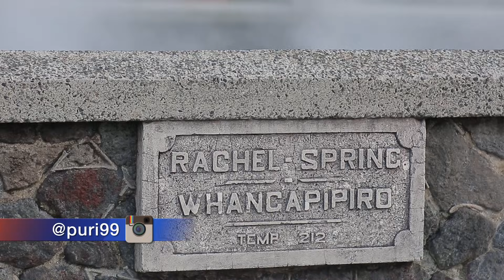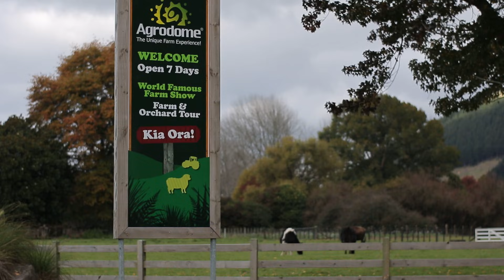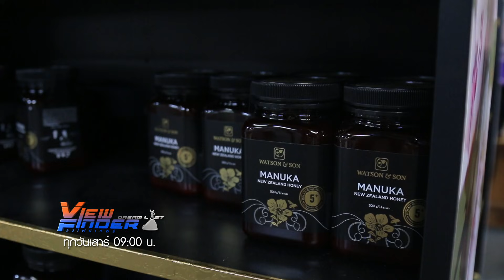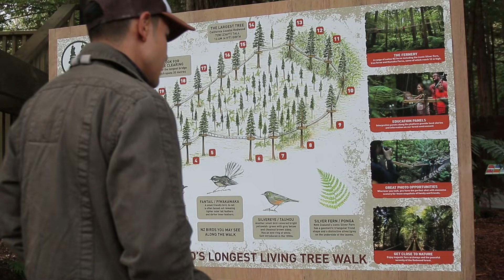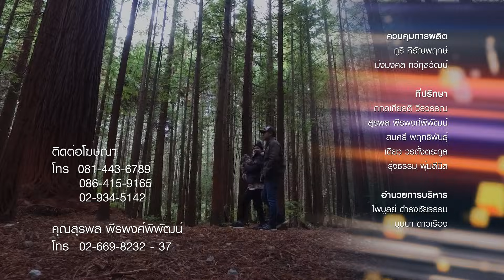Viewfinder Dreamlist l ริชาพาเที่ยว New Zealand Family Road trip EP2/7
ประเทศนิวซีแลนด์
ไปเติมรอยยิ้มและความน่ารักของสาวน้อยริชากันต่อกับทริปการเดินทางสุดพิเศษ บนดินแดนสวรรค์สุดขอบโลกประเทศนิวซีแลนด์ครับ Family RoadTrip ครั้งแรกคุณภูริและครอบครัวบนเกาะใต้ ประเทศนิวซีแลนด์ พร้อมไปสัมผัสกับที่สุดแห่งงดงามของธรรมชาติอันน่าตื่นตาตลอดสองข้างทาง ที่นักเดินทางจากทั่วทุกมุมโลกต่างยกให้นิวซีแลนด์คือหนึ่งใน เส้นทางท่องเที่ยวที่ดีอันดับต้นๆของโลก

รายการ Viewfinder ออกอากาศทุกวันเสาร์ 9 โมงเช้า ทางช่อง One 31